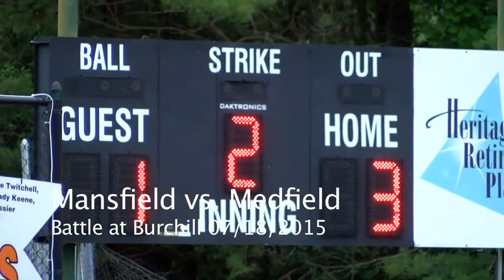Battle At Burchill Game 3 Mansfield vs. Medfield